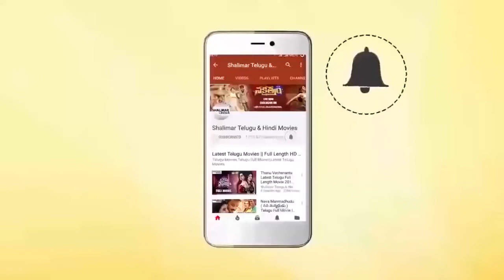Rajendra Prasad & Ramya Sri Comedy Scene || All Time Hit Comedy Scenes || Shalimarcinema